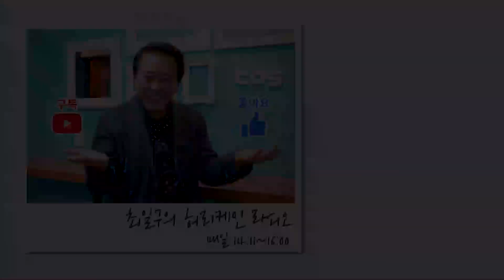[허리케인] 최정순 서울시 의원의 민주화운동 고문피해자 남편에게 보내는 “절절한 사부곡”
2019년 9월 18일, tbs FM 95.1Mhz [최일구의 허리케인 라디오]
매주 수요일, 서울시 의원과 함께하는 `느그 동네 시의원 뭐하시노?`

“포기하고 싶을 때, 내가 발견한 건 사랑이었다.”

민주화 운동 고문 피해자 남편 `이을호`님에게 보내는
최정순 서울시 의원의 음성편지.

힘들 땐 서로 힘이 돼주는
아름다운 두 분의 사랑, 지금 바로 함께해볼까요?